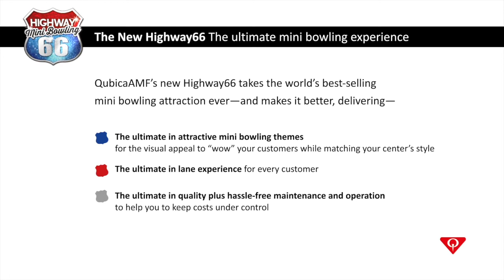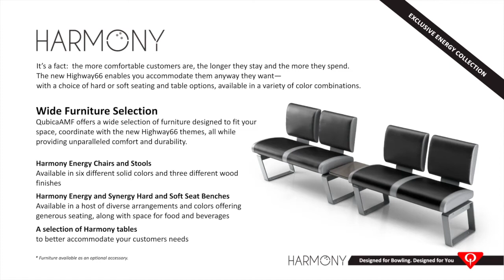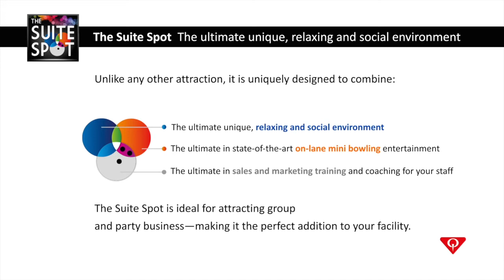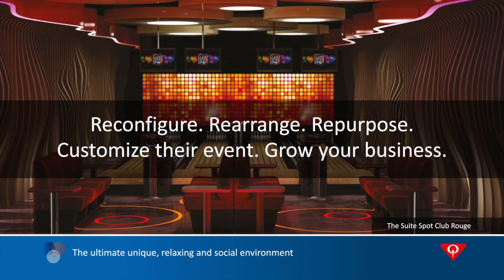QubicaAMF Highway 66 Mini Bowling Lanes with Coin-Operated | Thailand Pool Tables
Highway66 is the most popular and best-selling mini bowling attraction in the world. In fact, it’s so popular that it truly defines the category. Since the introduction of mini bowling over 20 years ago, more than 3,000 Highway66 lanes have been installed worldwide.

Highway66 is infused with QubicaAMF’s rich heritage of traditional bowling expertise, and the ultimate expression of our superiority in manufacturing and innovation. And, it’s proudly made in the U.S.A., a premium production choice essential to ensure the top quality and reliability that are trademarks of Highway66.

Features:
- 1 Set/Unit = 2 lanes
- Set up the game according to the theme or party
- There are many theme options, can choose according to your needs to match the location.
- Coin-Operated system ready
- Easier to maintain than large Bowling lanes systems seen in Thailand.
- Size L 12.129 x W 2.807 x H 2.591 m

*Floor Loading distance 1 meter at 122kg/sqm
*Floor Loading distance 200 cm. at 488kg/sqm.